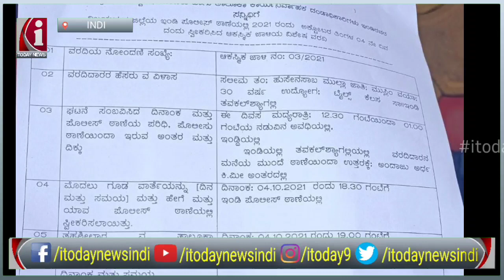INDI : Gadiyon ko jalane ki ghati ghatna | I today news indi